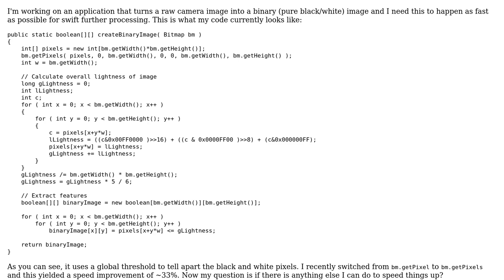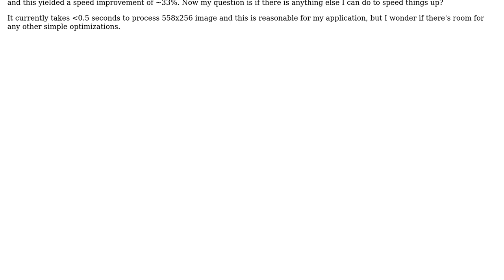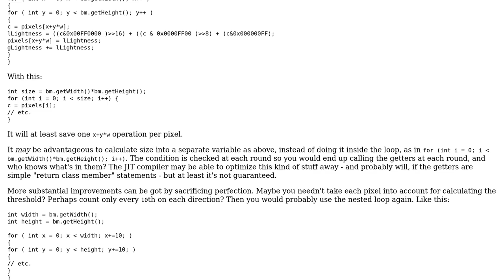Code Review: Fast image binarization on Android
With thanks & praise to God, and with thanks to the many people who have made this project possible! | Content (except music & images) licensed under CC BY-SA | Music | Images & others | With thanks to user Overv user Joonas Pulakka and the Stack Exchange Network Trademarks are property of their respective owners. You are responsible for your own actions.